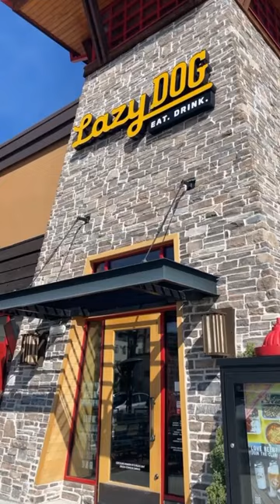Ahi Tuna Salad 🍣🥗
Have you tried
Lazy Dog Restaurant & Bar  yet? I’m a huge fan of their incredible menu, and today I tried the Seared Ahi Tuna Salad. This salad is really packed with some great flavors 😍🤌

Menu Description:

Seared Ahi Tuna
line caught, seared-rare, sashimi grade furikake crusted yellow fin tuna, field greens, carrots, radish, avocado, pickled cucumbers, peanut ponzu vinaigrette and soy dipping sauce on the side